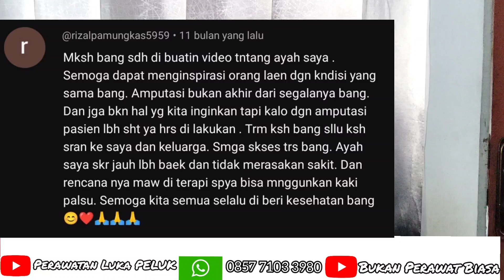KONSULEN 3, CERITA PASIEN AMPUTASI JALAN TERAKHIR SAAT INI